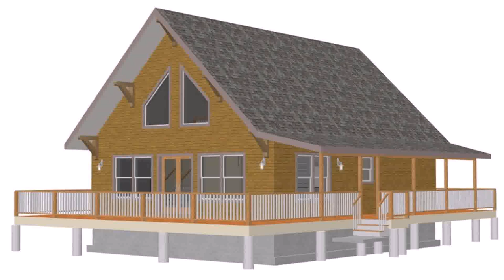Buy Car NY 5% DP